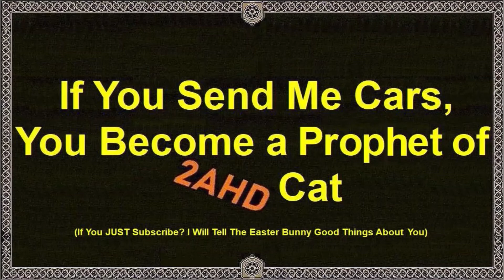Be A Prophet of 2AHD Cat!